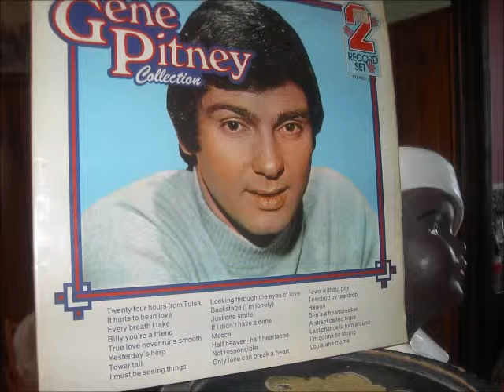gene pitney every breath i take io